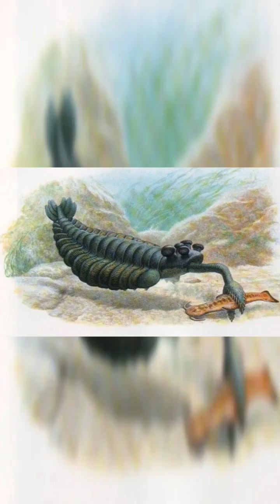TOP 5 Extinct Animals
Step into the mysterious world of extinct creatures with our captivating video, 'Lost World Wonders: Exploring the Strangest Extinct Animals of Earth.' Join us on a mesmerizing journey through time as we unveil the peculiar and awe-inspiring creatures that once roamed our planet. From the spiky-legged Hallucigenia to the massive predatory Dunkleosteus, witness the incredible diversity of life that existed long before us. Delve into the fascinating stories behind these strange beings and marvel at their bizarre features, from the saw-like teeth of Helicoprion to the flying prowess of Quetzalcoatlus. Embark on this expedition of discovery and witness the wonders of a bygone era in this captivating exploration of Earth's extinct animals.

Miraculous Nature